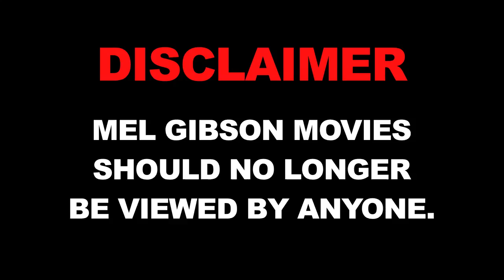Bloody Surgeon Pranks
The awesome song is "I'll Be Running My Whole Life" by Two Shots of Rye.

Thanks to Greg Checchi & Mark Gerson for helping me shoot this!

Greg